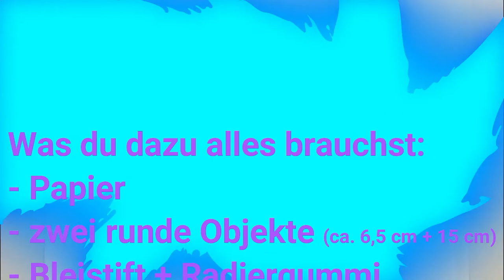Wie zeichnet man Tom und Jerry ? / ❄️ Malen mit Agi ❄️ Schritt für Schritt [Einfach]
►Wie malt man Tom und Jerry? Diese Frage beantworte ich dir Schritt für Schritt in diesem Lernvideo. Denn mit der richtigen Vorgehensweise kann jeder Tom und Jerry zeichnen, egal ob Klein oder Groß.
Malen und Zeichnen lernen für Kinder, Anfänger und jedem dem es Spaß macht.

►ZEITSTEMPEL:
00:00 Welche Stifte du brauchst
00:17 Tom & Jerry Skizze erstellen
08:31 Tom & Jerry ausmalen

Auf meinem Kanal dreht sich alles rund um das Malen und Zeichnen.
Gemalt wird auf einem DinA4 Papier.
Zu Beginn des Videos zeige ich dir welche Farben und Stifte ich für das jeweilige Video verwende.
In Echtzeit siehst du Schritt für Schritt wie ich die Skizze aufbaue.  ​
Damit du das Größenverhältnis besser einschätzen kannst, wird zum Start ein Kreis mit Hilfe eines Hilfsmittels gezogen (z.B. Becher, Teller oder Sonstiges).
Zum Schluss zeige ich dir entweder im Zeitraffer oder in gekürzter Form wie ich die fertige Skizze coloriert habe.
So und jetzt schnappe dir die Stifte die du zu Hause hast und lege mit dem Malen los.

▬▬▬  VIELE WEITERE VIDEOS ▬▬▬▬▬▬▬▬▬▬▬▬▬

▬▬▬ MATERIAL ▬▬▬▬▬▬▬▬▬▬▬▬▬▬▬▬▬▬▬

🎨 Über Amazon könnt ihr euch die gleichen Materialien beschaffen
►schwarzer Fineliner(*)
►Bleistift (*) benutze ich in meinem Video
►Radiergummi (*) benutze ich in meinem Video
►weißer Gelschreiber (*)

Wenn ihr diese Links benutzt und darüber etwas kauft, unterstützt ihr meinen Kanal mit einer kleinen Provision. Es entstehen euch dadurch keine Zusatzkosten und es ist euch natürlich selbst überlassen, ob ihr darüber etwas kauft oder nicht.

Eure Ag